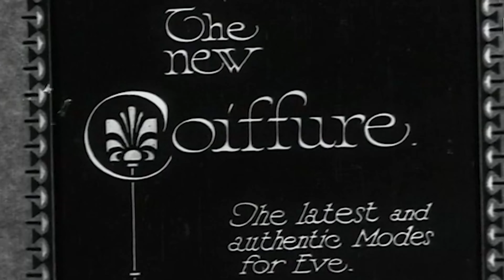Intercoiffure Bulgaria - part of the World Organization Intercoiffure Mondial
Представяме ви видео, с което ще започне нашият спектакъл "Машина на времето". С него  екипът на Intercoiffure Bulgaria ще има честта да се представи по време на Световния конгрес  "100 години Intercoiffure Mondial", в Хамбург през 2025 година.

We present to you a video that will start our show "Time Machine", which the Intercoiffure Bulgaria team will have the honor to present during the World Congress "100 years of Intercoiffure Mondial", in Hamburg in 2025.

Intercoiffure Bulgaria Team